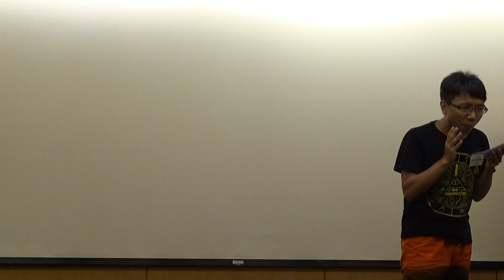【Evaluation】Circle Evaluation for Debbie's C1